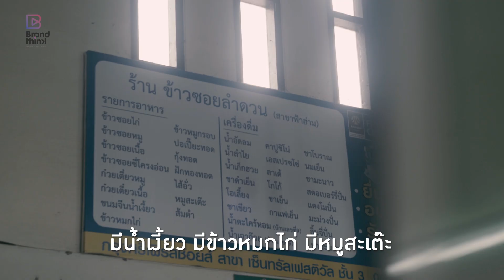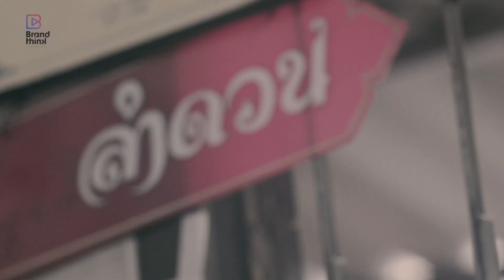Heart Sale: ข้าวซอยลำดวน ตำนานความอร่อยที่อยู่คู่เชียงใหม่กว่า 70 ปี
หนึ่งในเมนูที่ทุกคนนึกถึงเมื่อมาเชียงใหม่ คงหนีไม่พ้น ‘ข้าวซอย’ อาหารเหนือที่มีรสชาติเป็นเอกลักษณ์ และร้านที่ถูกพูดถึงและบอกกันปากต่อปากว่าไม่ควรพลาดเลยก็คือ ‘ร้านข้าวซอยลำดวน ฟ้าฮ่าม’ ร้านดั้งเดิมที่อยู่คู่กับชาวเชียงใหม่มาอย่างยาวนาน ตั้งแต่ยุคสงครามโลกครั้งที่ 2 โดยเสน่ห์ของรสชาติแบบต้นตำรับที่ใครต่อใครก็หลงรักมีสูตรเฉพาะที่สืบทอดมาจากรุ่นสู่รุ่น ผสมผสานกับความพิถีพิถันในทุกขั้นตอน และเลือกใช้วัตถุดิบที่มีคุณภาพ แต่เคล็ดลับที่ทำให้ร้านนี้กลายเป็นตำนานมากว่า 70 ปีจะเป็นอะไรนั้น เราไปติดตามชมกันครับ

พิกัด: จังหวัดเชียงใหม่ ถนนเจริญราษฎร์ สะพาน ร.9 หลังโรงเรียนปรินส์รอยแยลส์วิทยาลัย